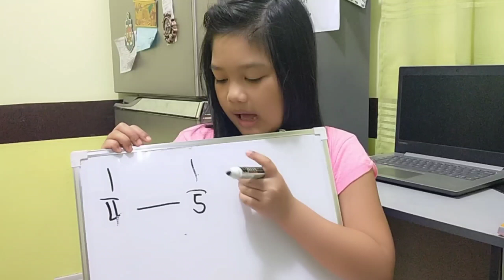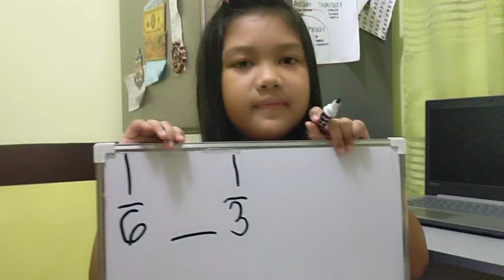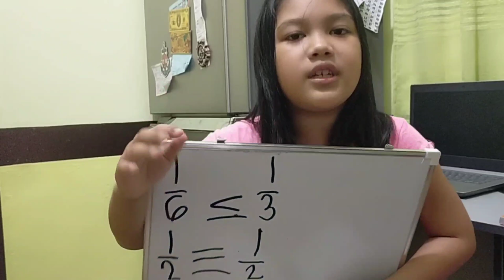COMPARING FRACTIONS WITH SAME NUMERATOR ll The HG Sibs Channel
Come and Lets Learn Fractions with Same Numerator!!